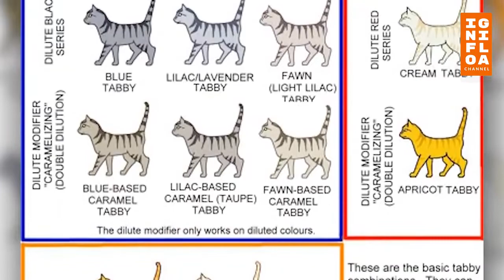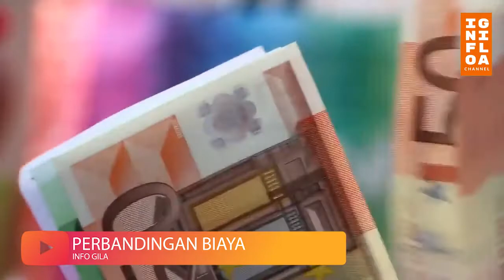Fakta Menarik kucing kampung